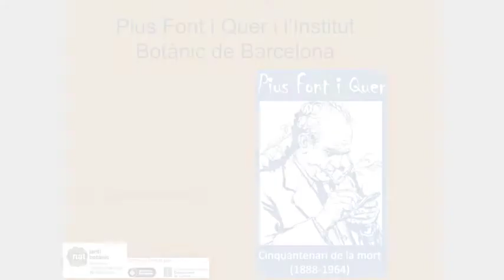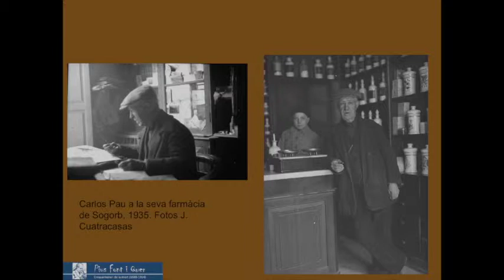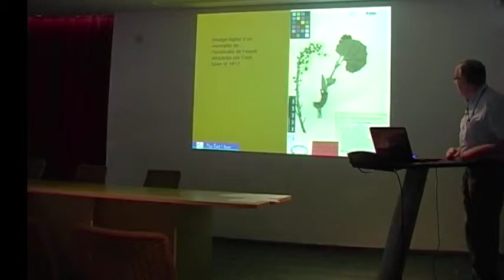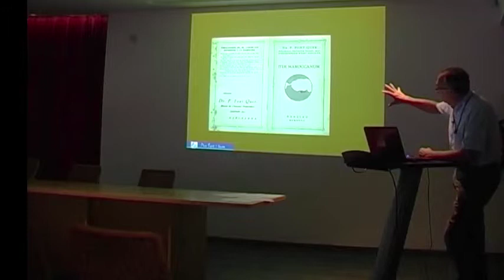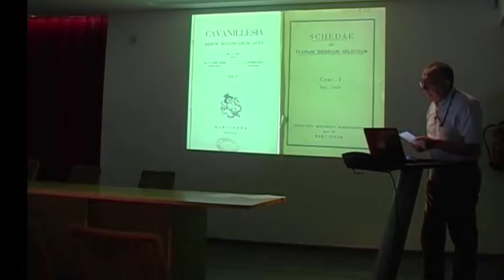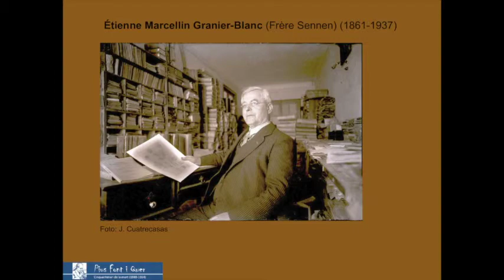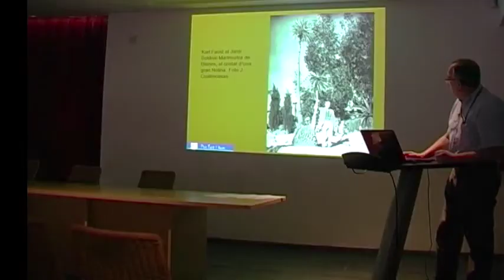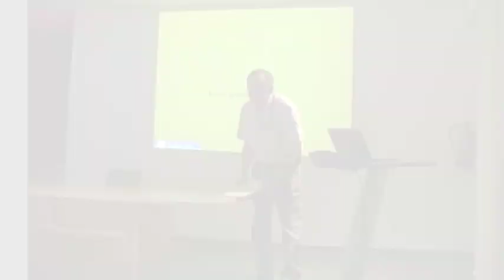Pius Font i Quer i l'lnstitut Botànic de Barcelona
Seminari científic extraordinari impartit per Josep M. Montserrat i celebrat a l'Institut Botànic de Barcelona el 17 de juny de 2014 per commemorar el 50è Aniversari de la mort de Pius Font i Quer.

Resum:
L'Institut Botànic de Barcelona va ser fundat per la Generalitat de Catalunya el 1935, gràcies a la tasca realitzada per Pius Font i Quer al front del Departament de Botànica del Museu de Ciències Naturals de Barcelona. Des del 1917 realitzà campanyes d'exploració per tota la península ibèrica i el nord del Marroc, inicià la plantació del Jardí Botànic i publica la primera revista espanyola de botànica. Gràcies al seu esforç es van aplegar al nou Institut totes les col•leccions de botànica que hi havia disperses: des de l'herbari Cadevall fins al Gabinet Salvador. Va ser autor de nombroses publicacions científiques, va descriure més de 200 taxons i prop de 80 plantes recorden avui el seu nom. Quines circumstàncies li permeteren crear l'lnstitut quasi des de zero? Com va organitzar els seus recursos? L'actual Institut Botànic, instal•lat en un modern edifici dins del nou Jardí Botànic de Montjuïc, fa, amb la seva activitat, reconeixement permanent a la figura del seu fundador. Avui, hereus com som de la tasca ingent de Font i Quer, cerquem en la seva personalitat nous estímuls per continuar la seva passió per l'estudi de les plantes i fer-la útil als altres.